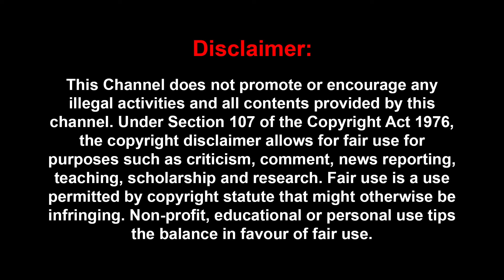"இளையராஜாவின் வேறு முகம் பயோபிக்ல வருமா..'? ''சுருதி- லோகி ஒண்ணா போறதெல்லாம் சரியாப்படல..?'😱 Bismi